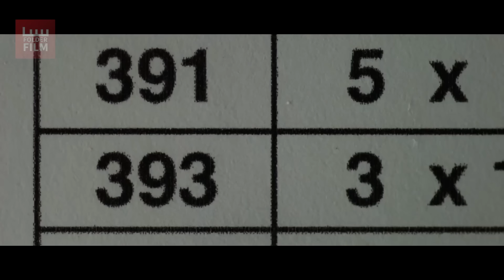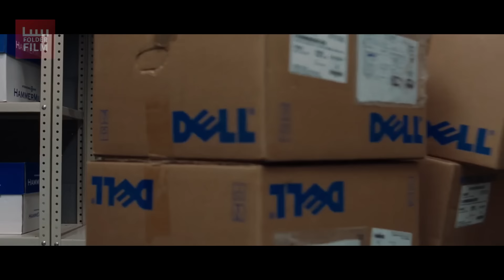BERHASIL MENIPU SEMUA POLISI DENGAN TRIK SEDERHANA ‼️ - Alur Cerita Film Inside Man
Alur Cerita Film Inside Man
alur film nya sudah mimin buat, semoga menghibur :)